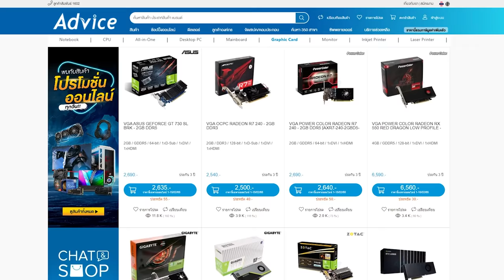ล้มยังไงให้มีประโยชน์ ! | Highlight